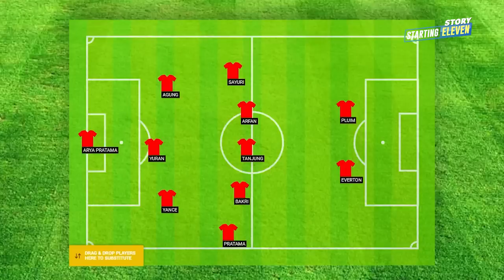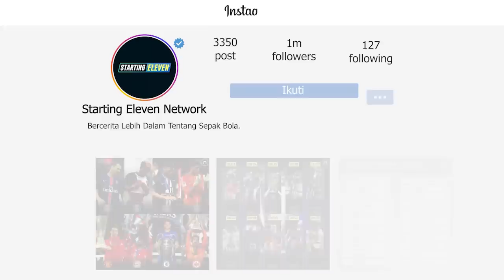Waspada! PSM Makassar Mulai Bangkit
PSM yang sekarang bukanlah PSM yang dulu. Bersama Bernardo Tavares, kini Juku Eja mulai menunjukan cakarnya di Liga Indonesia!